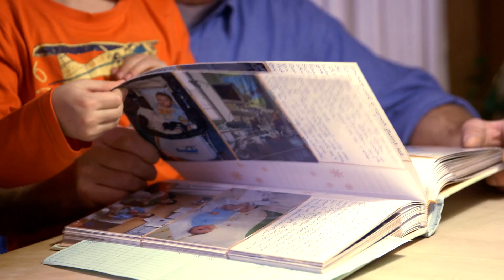Leben mit einem halben Herzen: Antons Herzgeschichte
Als Herzkind Anton mit einem Hypoplastischen Linksherzsyndrom geboren wurde, brach für die Eltern eine Welt zusammen.